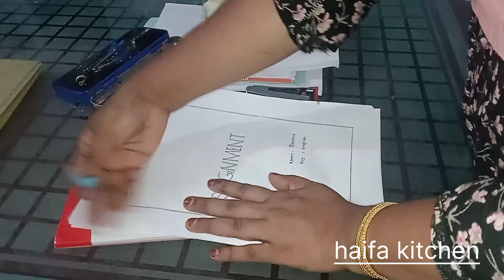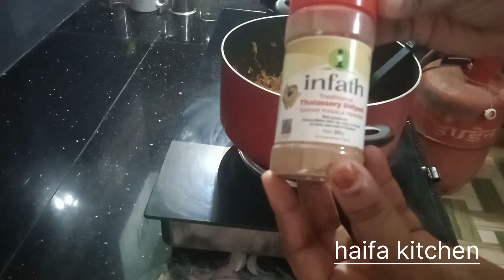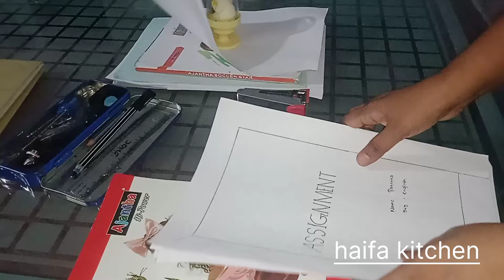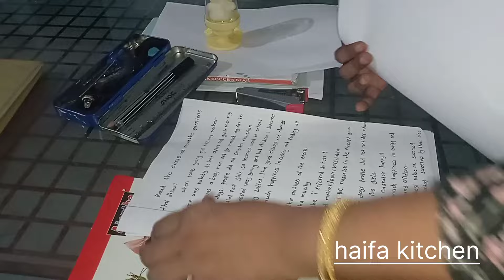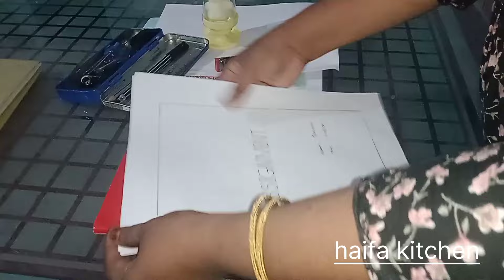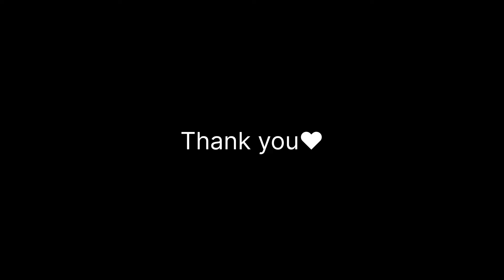ഇതിനൊക്കെ എവിടുന്നാ സമയം🤔 പഠനം, യൂട്യൂബ്, കേറ്ററിംഗ്, വീട്ടുജോലി/ എളുപ്പത്തിൽ ഒരു ബിരിയാണിയും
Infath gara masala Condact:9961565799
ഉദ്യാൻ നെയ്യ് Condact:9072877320